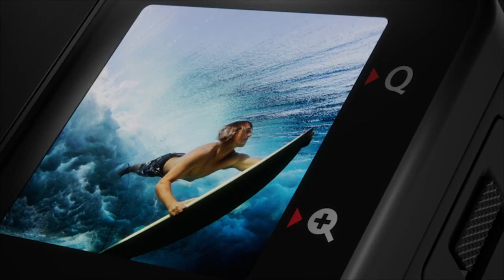UNBOXING INSTA360 ONE RS MALAYSIA REVIEW | ACTION CAMERA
Happy Happy selalu..